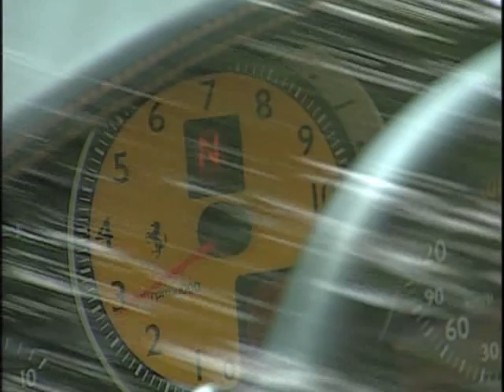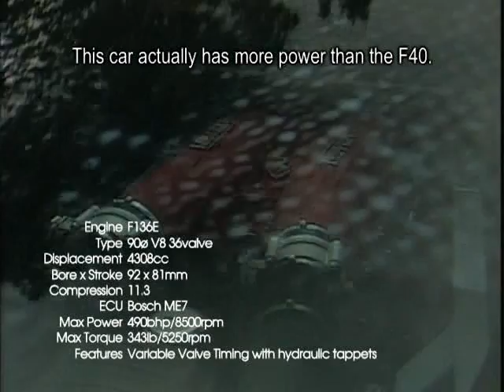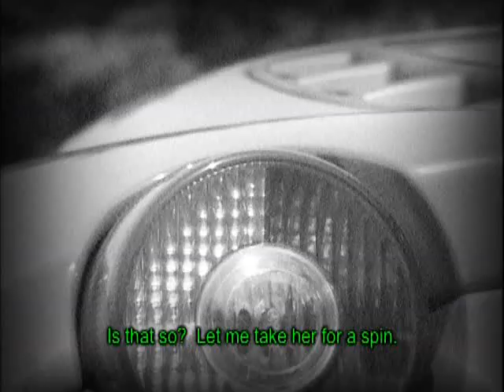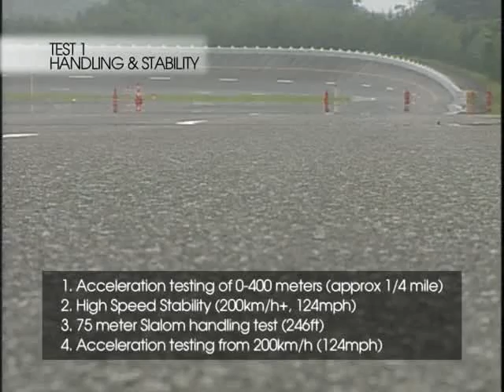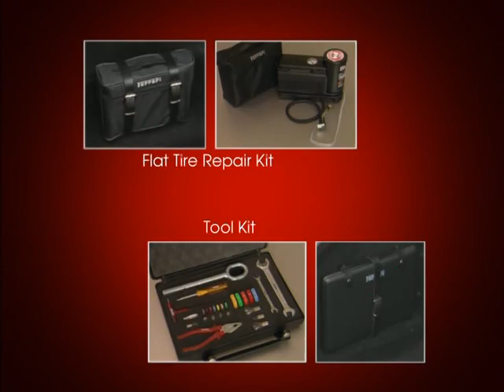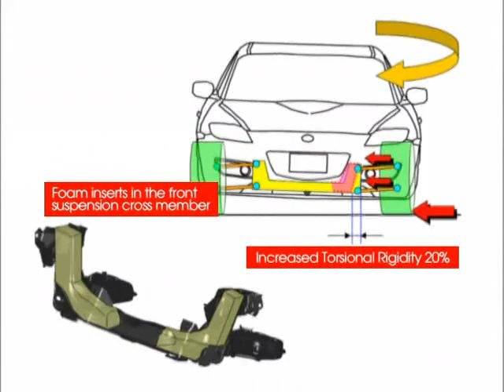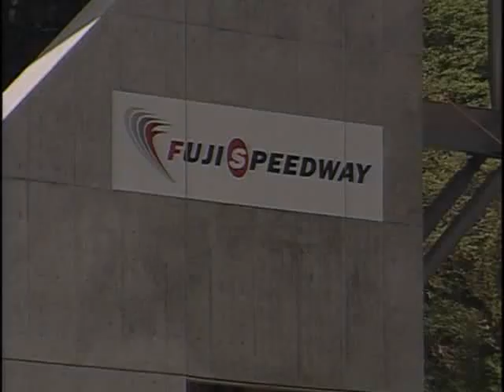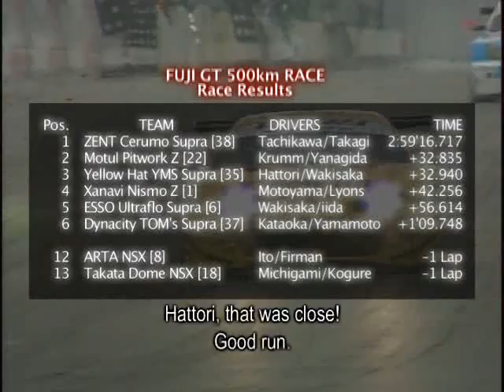Best Motoring International Racing Bonanza *Full DVD / Keiichi Tsuchiya*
With the first edition debuting in 1987 and the last in 2011, the videos were marked by non traditional races and challenges such as Tōge battles, in which one car tries to outrun another on a twisty mountain pass. The drivers were the premier racers of the various Japanese racing series, including JGTC (now Super GT), the D1 Grand Prix, and Formula Nippon. Some of the regular hosts/drivers included the "Drift King" Keiichi Tsuchiya, Manabu Orido, and Juichi Wakisaka.
Best Motoring, Hot Version and Video Special were all produced by Kodansha/2&4 Motoring.
The Japanese version of Best Motoring was a monthly video series covering mainly non-tuned factory cars, whereas Hot Version (ホットバージョン) was the bi-monthly video series testing mainly tuned cars. Video Special was yet another video series that was released irregularly and usually focused on a particular car model.
The final installments are Best Motoring of April 2011's. However, Hot Version would make it's return shortly after being cancelled due to popular demand.
Other spinoffs series included quarter-yearly Racing History, released in 2005, was dedicated to the historical aspect of Japanese motorsport.